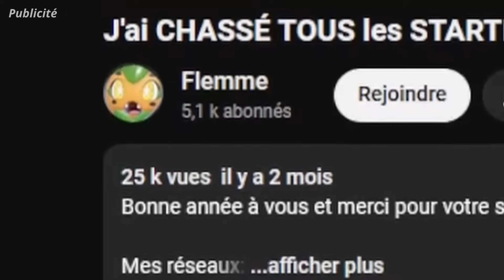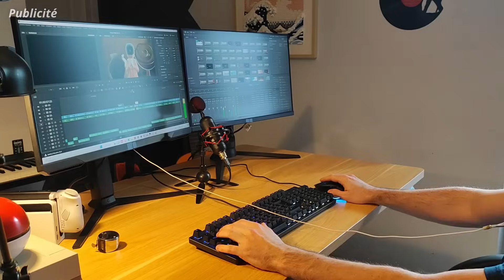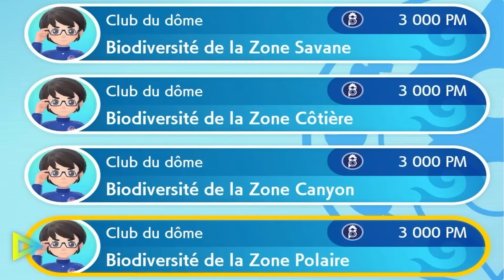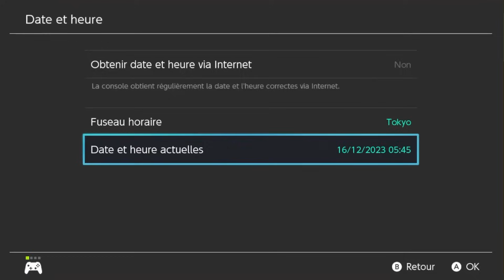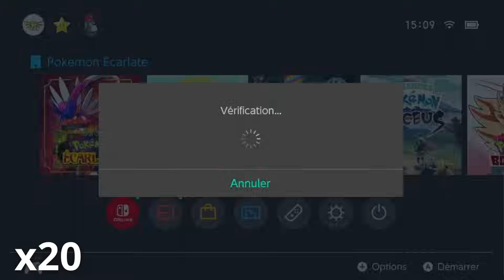J’ai joué 100H au DLC Le Disque Indigo !!!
Leur boutique Amazon
Les références de mon bureau

Obtenez -5% sur votre bureau grâce au code : EC5FLEXISPOT

C’était complètement débile… mais voilà enfin une nouvelle vidéo !

~150 heures d’enregistrement + 200/250 heures de montage et tout ce qu’il y a à côté :|

À dans 2 mois !